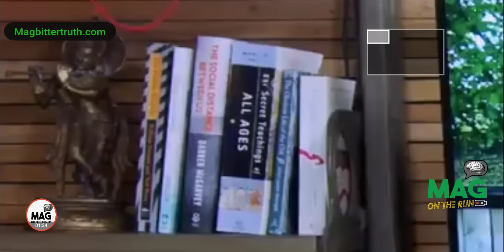R BRAND ANOTHER FAKE TRUTHER GOT BUSTED